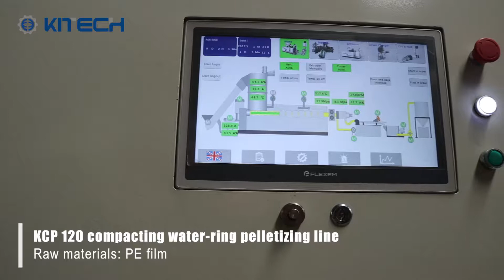KCP120 PE Film Recycling Pelletizing Machine